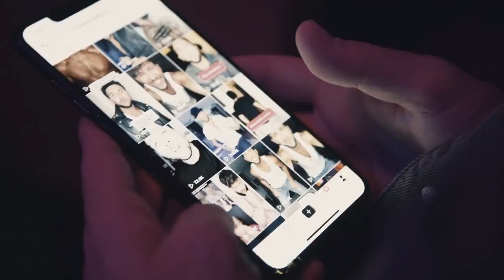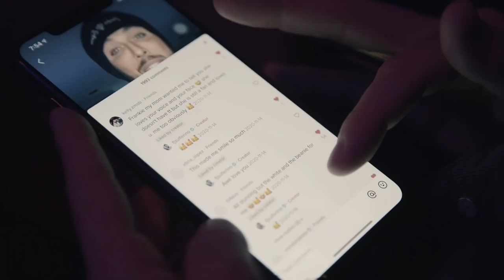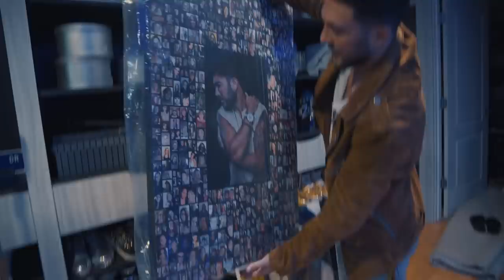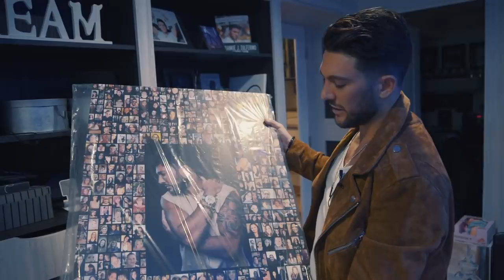Frankie Zulferino | Against the Clock Documentary